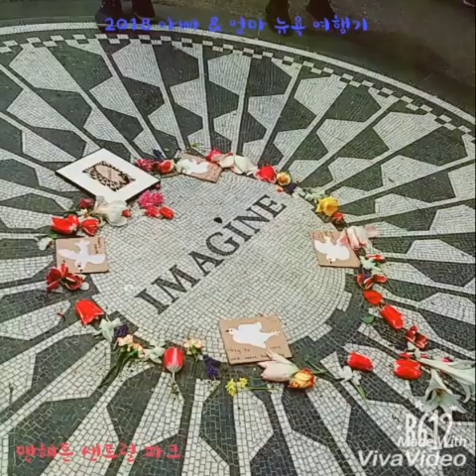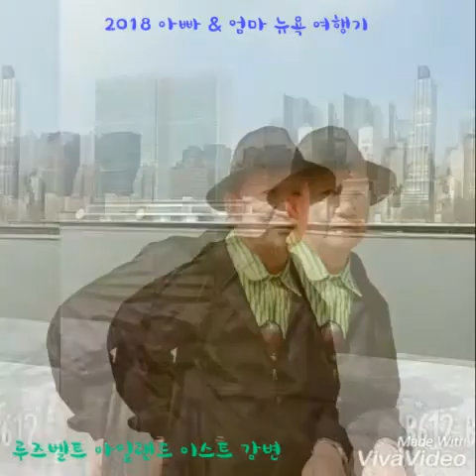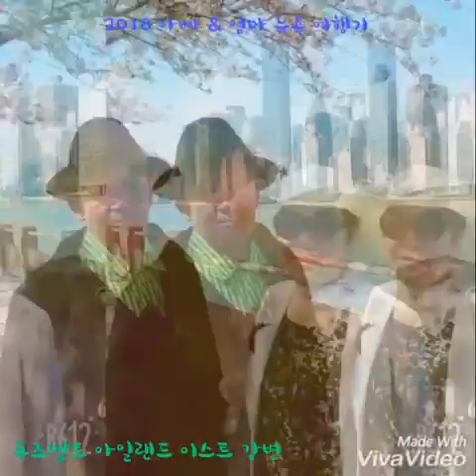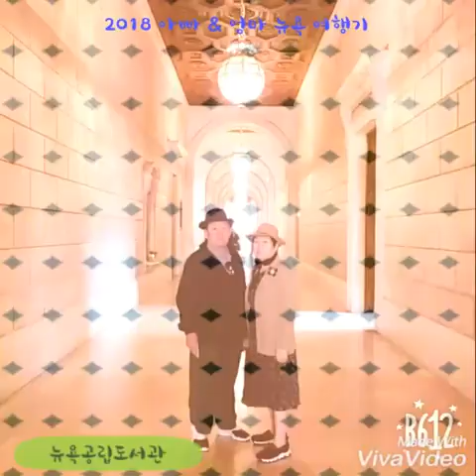[엄마❤아빠의 뉴욕투어] 센트럴파크, 루즈벨트아일랜드, 타임스퀘어, 자유의 여신상 페리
🗽 알콩달콩 부모님의 뉴욕여행기
🇺🇸 부모님과 함께 뉴욕 랜드마크 투어하기